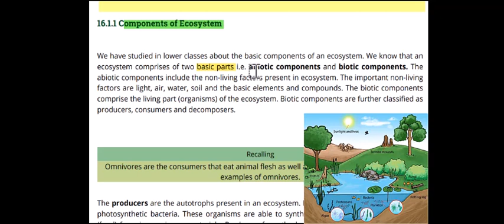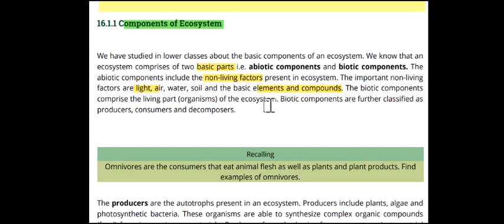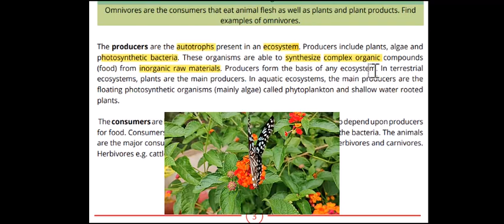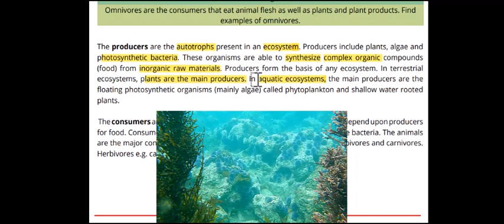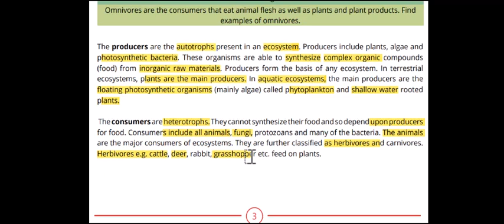|ecosytem and its components class 10|biology lectures|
ecosystem components and its types class 10
components of environment
environment components
components of ecosystem
ecosystem and its components
ecosystem